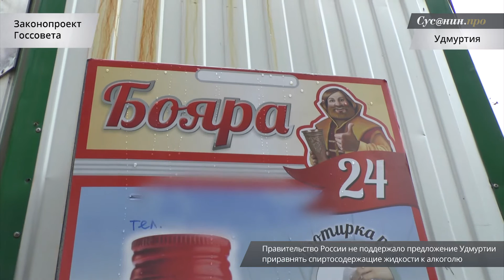Удмуртия в минуту 20 октбяря 2016 года